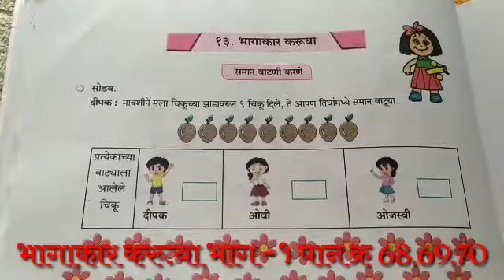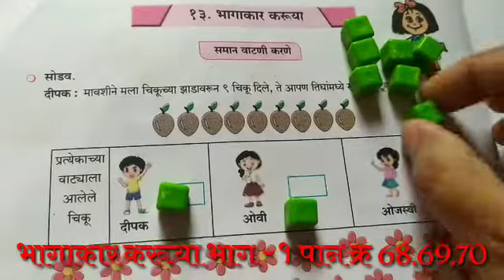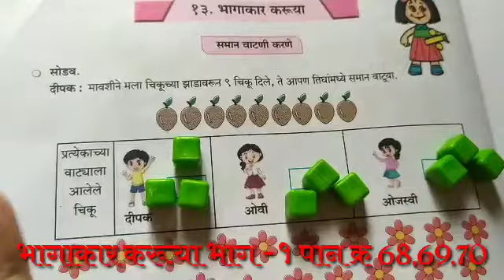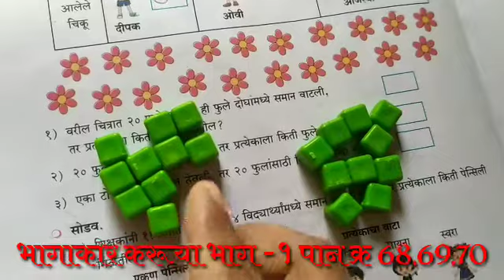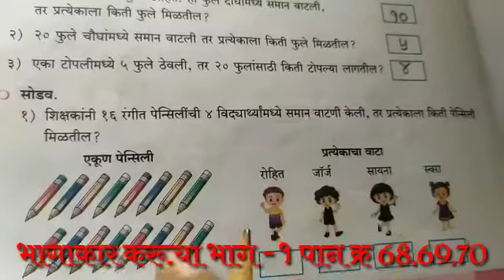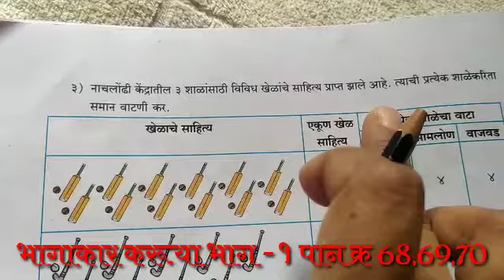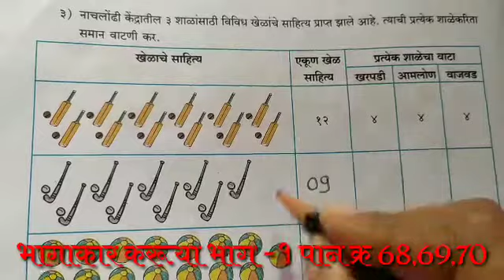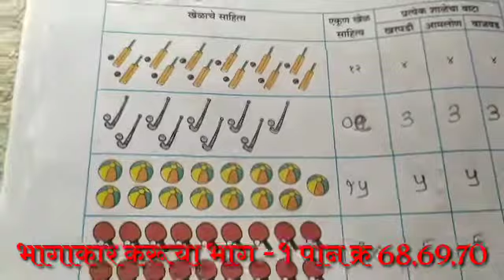भागाकार करूया.इयत्ता -तिसरी पान क्र68,69,70 समान वाटणी करणे -करूया मैत्री गणिताशी -Division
भागाकार करूया

.इयत्ता -तिसरी पान क्र68,69,70

समान वाटणी करणे

 -करूया मैत्री गणिताशी -

Division